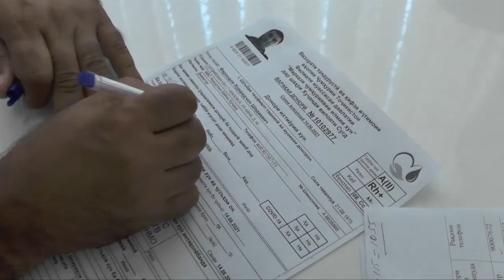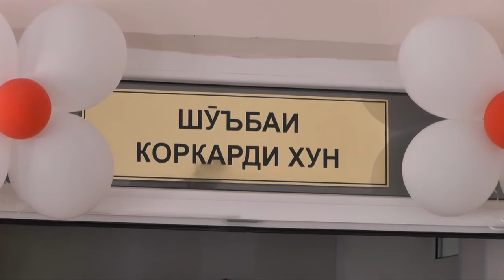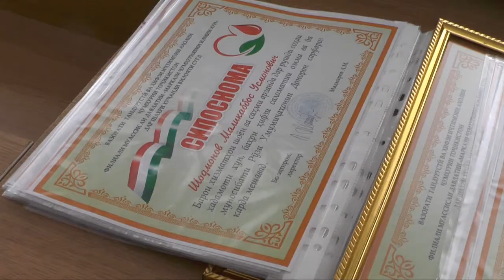ДОНОРОНИ ФАХРӢ МУАЙЯН ШУДАНД. ОНҲО КИҲО ҲАСТАНД?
Дар шаҳри Хуҷанд “Донорони фахрӣ”-ро муайян карданд.  Ба гурӯҳи  донорони фахрӣ занҳое, ки 15 литр ва мардҳое, 20 литр хун супоридаанд, шомил ҳастанд. Унвони мазкур, яъне дорони фахрӣ имкон медиҳад, ки донорон  соҳиби имтиёзҳо гарданд. Онҳо    дар нақлиёти ҷамъиятӣ бо роҳкирои ройгон, ташхиси тиббии ройгон, ҳангоми хариди доруворӣ 50 дарсад имтиёзро доранд. Гузориши аввалини барнома аз рафти марафон, ки ба  Рӯзи ҷаҳонии донори хун баргузор гардид, омода шудааст.